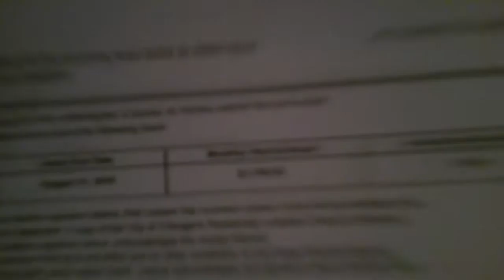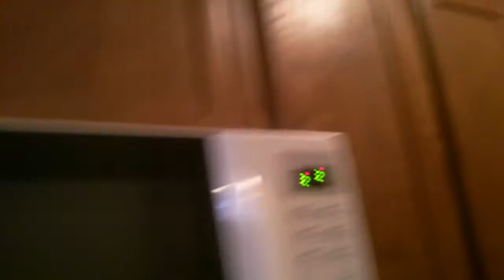Lincoln Park Apartment Ad $600 monthly!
-Apartment ad
-Located on Clark and Fullerton in Chicago
-Amazing location by the lake and close to the Fullerton Red Line stop and DePaul University
-$600 monthly
-Heat and water included
-Cable and internet installed ($30 monthly through RCN)
-Electricity ($20 monthly)
-Great roommate named Mark